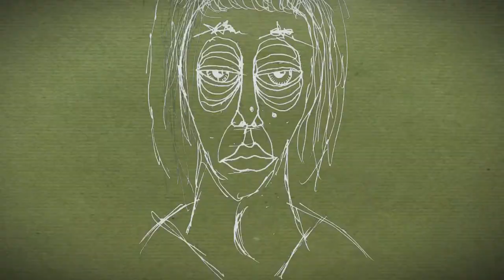Matt Cuddihy - InnerViews | Surfplace.com.br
Matt Cuddihy - InnerViews